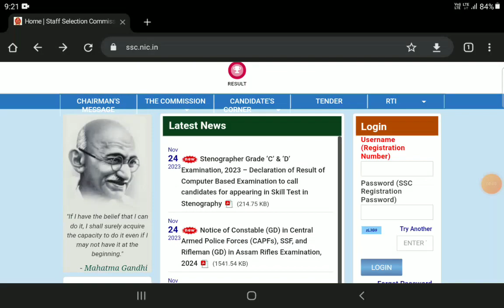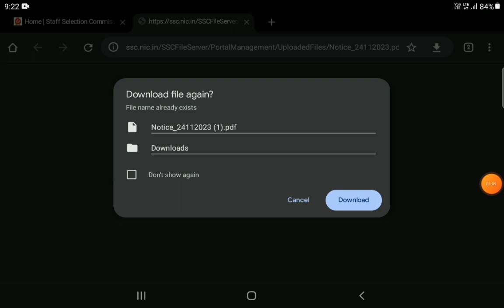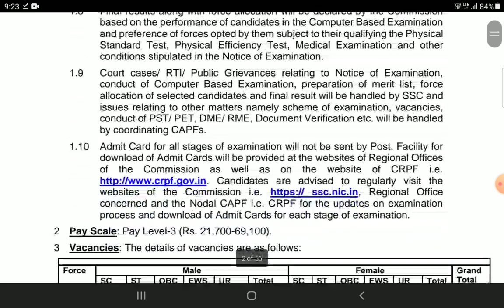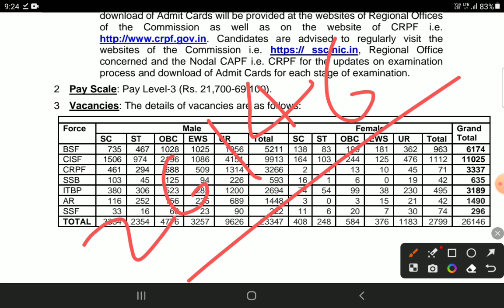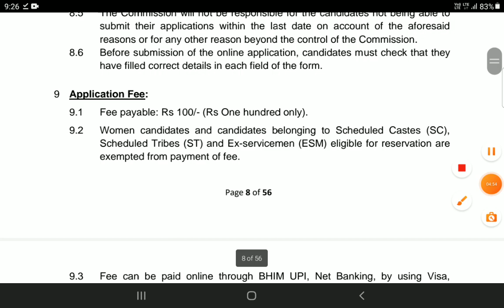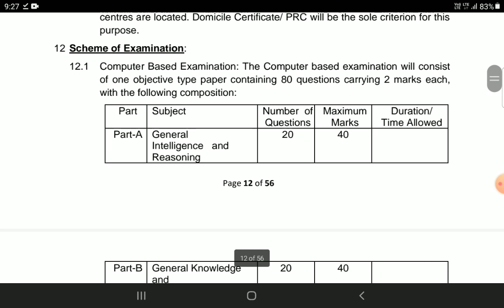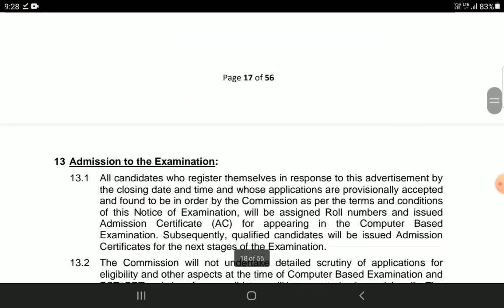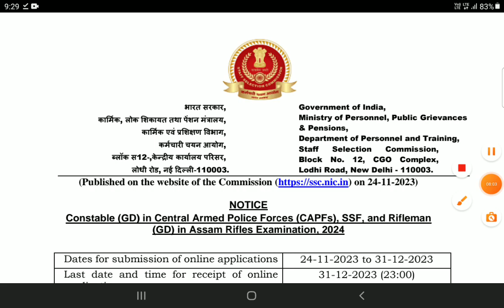SSC GD Constable Recruitment Notification 2023 Kannada | GD Constable Vaccncy Realsed 2024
SSC GD Recruitment Detailed Notification 2023 Kannada | GD Constable Vaccncy Realsed 2024